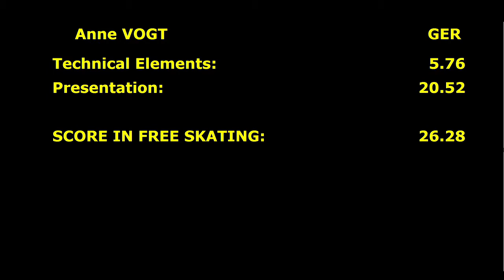Anne Vogt. Oberstdorf 2017. Bronze Ladies I - Free Skating. 21 place